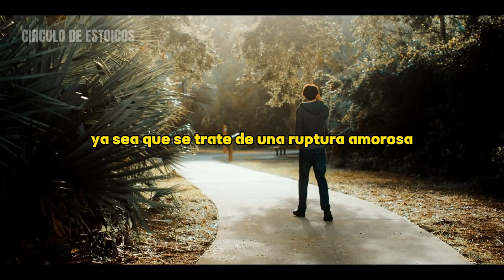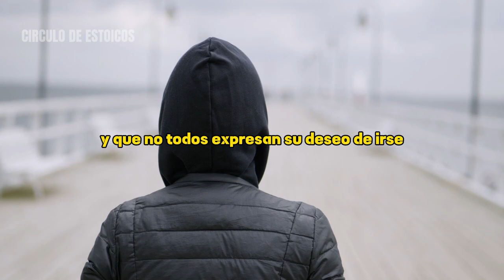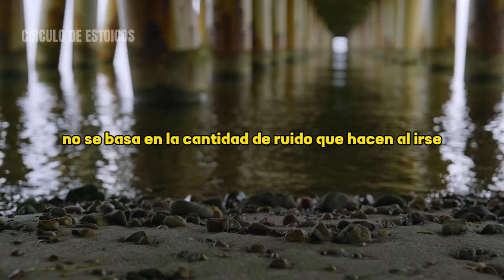NO TE DESPIDAS EN SILENCIO | FILOSOFÍA ESTOICA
En este impactante video de estoicismo, exploraremos la delicada tarea de romper sin hacer ruido, la partida sigilosa de una relación. Todos hemos experimentado el dolor y las dificultades que conlleva el final de una relación, pero muchas veces, el ruido y el conflicto solo agravan aún más la situación. A través de la sabiduría estoica, aprenderemos las estrategias y los enfoques que nos permitirán separarnos de forma amigable y respetuosa. Descubriremos cómo comunicarnos de manera efectiva, establecer límites saludables y mantener la calma emocional durante este proceso íntimo. Este video te brindará consejos prácticos y perspectivas únicas para superar el final de una relación de forma constructiva y liberadora, manteniendo siempre tu dignidad y preservando la paz interior. Si estás buscando una manera de separarte sin dejar un rastro de destrucción emocional, este video te guiará en el camino hacia una separación armoniosa y pacífica. ¡Acompáñanos en este viaje de transformación y aprende a romper sin ruido!